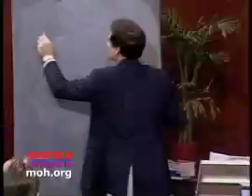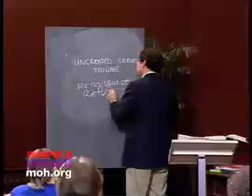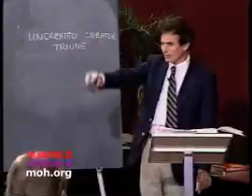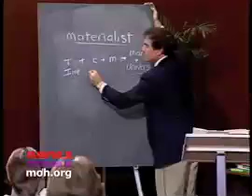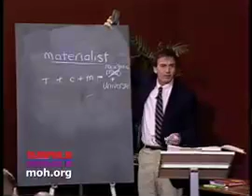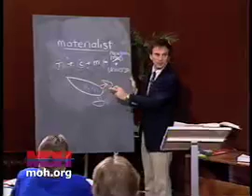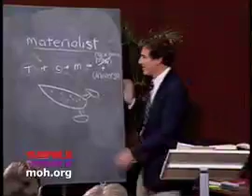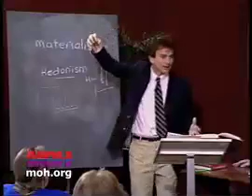Evangelizing The Western Mindset - Part 5 by Winkie Pratney